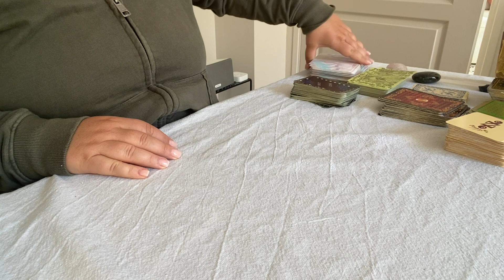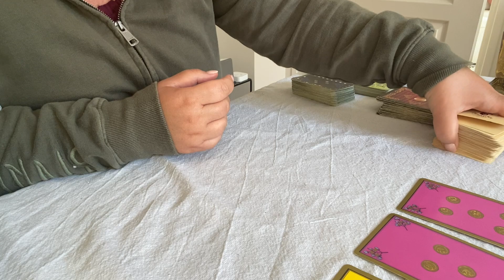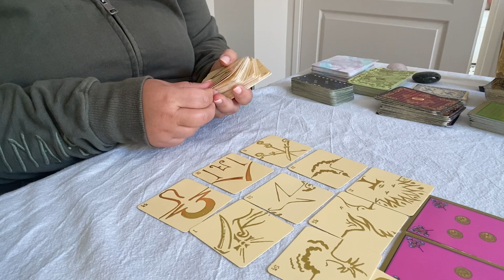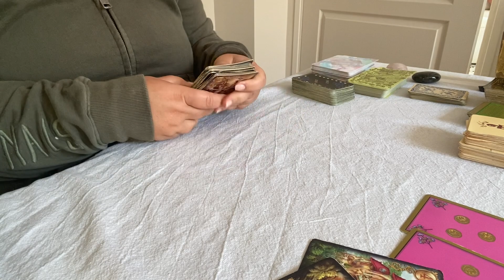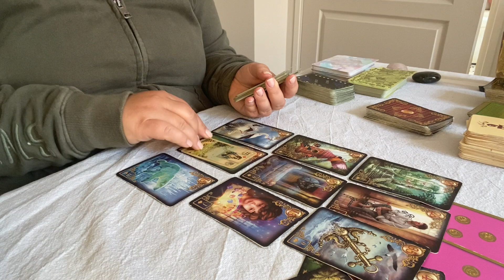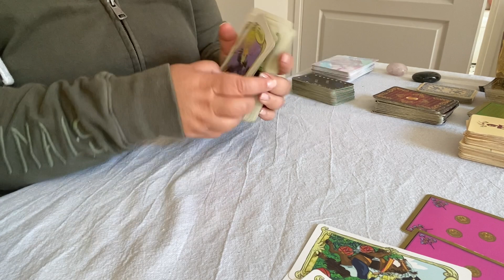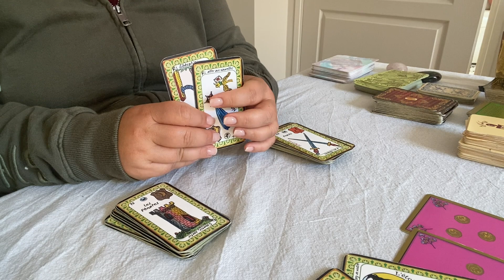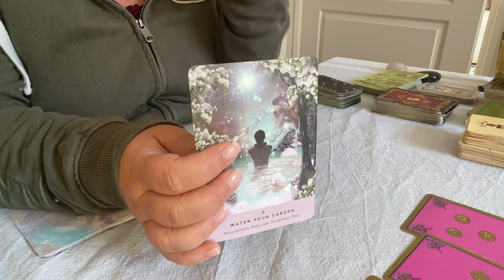Poissons ♓️ avril 2023 Une épreuve que vous mettez à profit pour évoluer